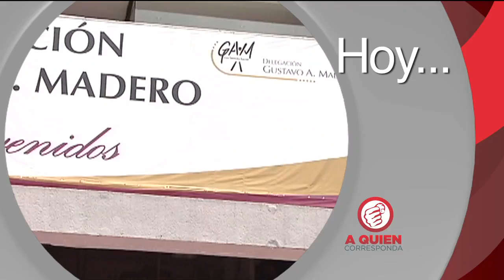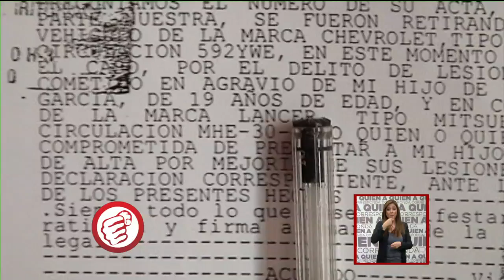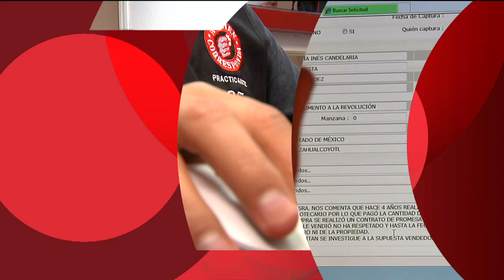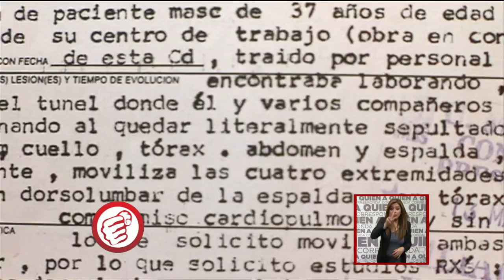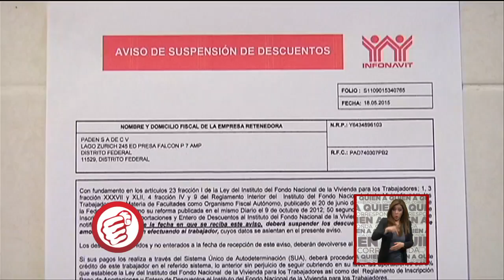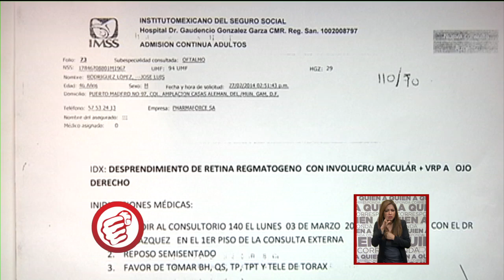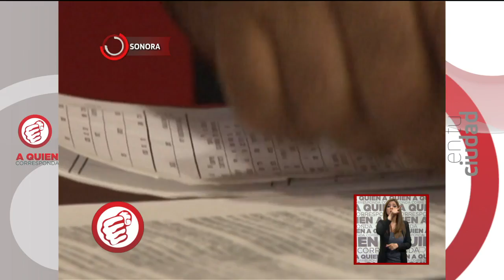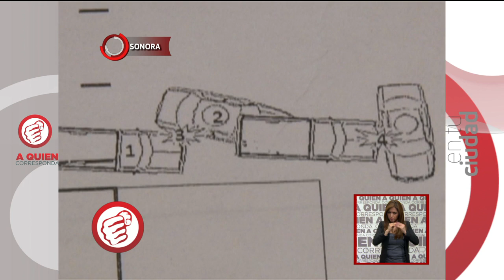A Quien Corresponda - Programa del 1º de Septiembre del 2015